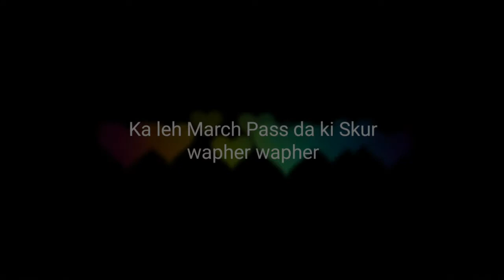Independence day March Drill Shangpung 2019 HD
This video was shot during Independence Day Celebration 2019 at Hula Playground Shangpung. Independence Day on August 15th is celebrated every year across the nation.